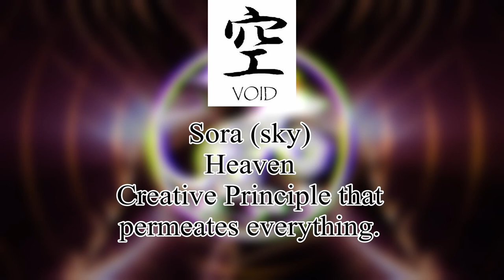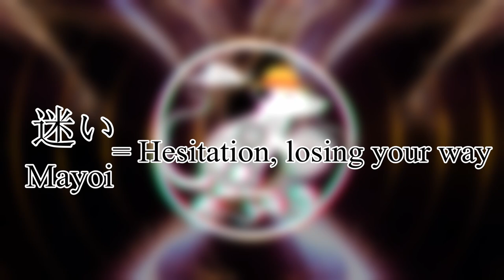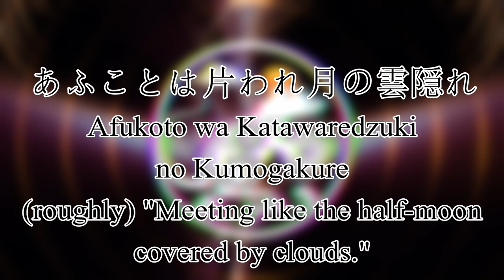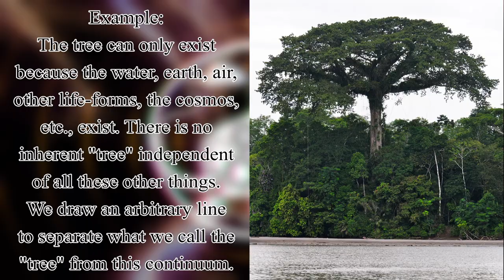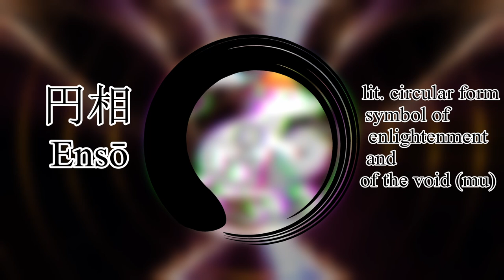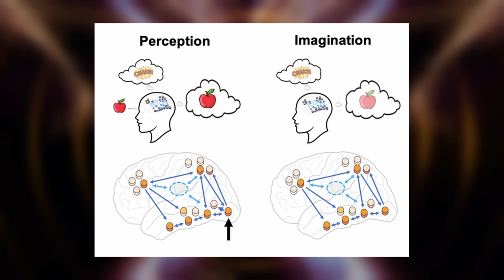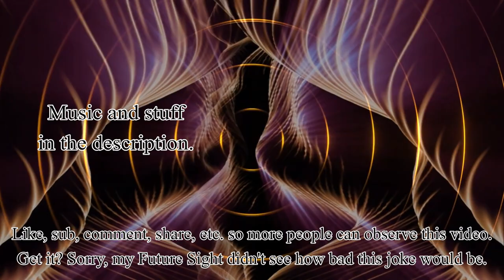Empty your Mind, Hear the Void: Observation Haki - GUST (Gabiru's Unified Spirit Theory) Part 2.3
All about Observation Haki. What it really is, how it works, the type of ambition that it is born from, it's complex ties to Daoism and especially Zen Buddhism, why you need to remain calm for it to work, sensing presence, power, the breath of things, emotions, intentions, and the inner workings of Future Sight and Usopp's "long-range" observation.

Chapters:
0:00 Intro
0:55 Basics
1:52 Ripples of Reality
2:51 Hearing the Void
8:38 Empty your mind
19:45 Presence, Power and Breath Sensing
22:10 The Mind's Eye
24:33 Emotion and Intention Sensing
26:52 Future Sight
33:38 Focus and Sniper Scope Observation
36:40 Final Thoughts and Outro

Credits

Music

Background

4K UHD SCREENSAVER 2 HOURS LONG - Abstract Fluid Forms Ripples And Flow - With Calming Music - by @jeegoplus9947